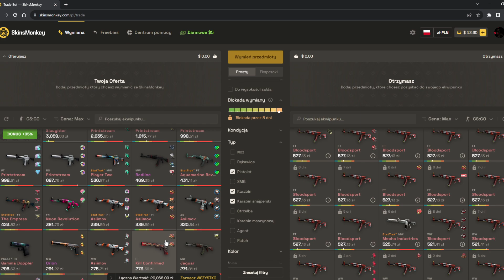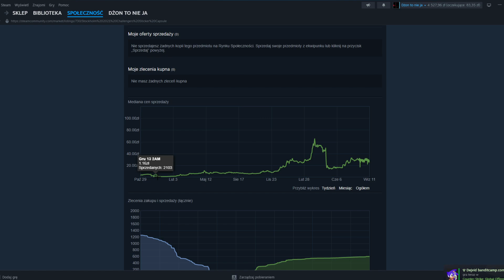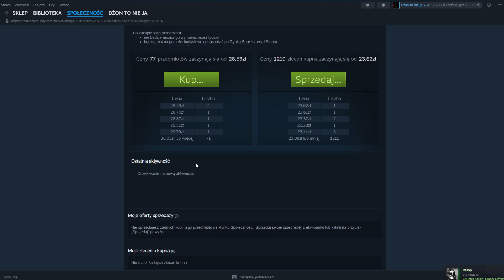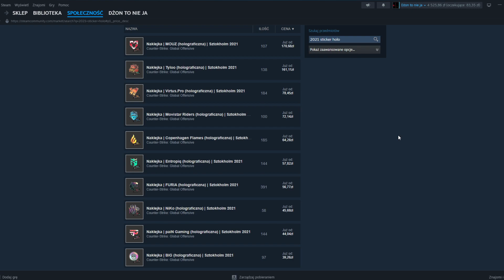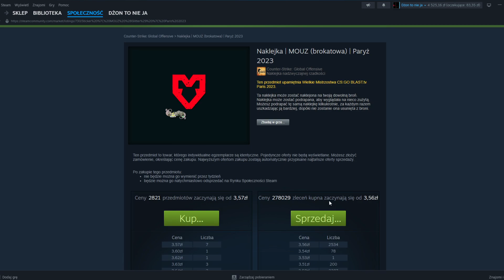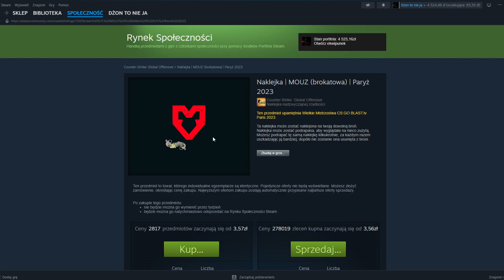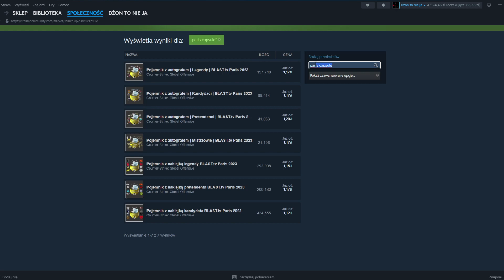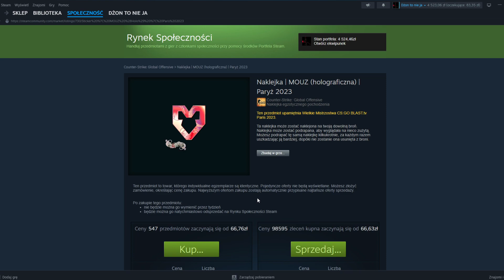Rozmowa Ch**a z butem o Paryżu